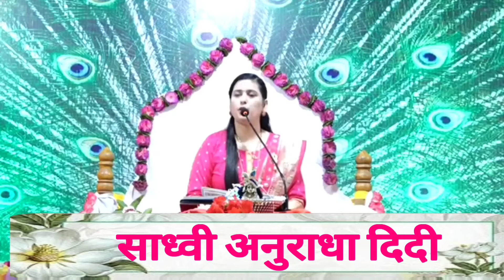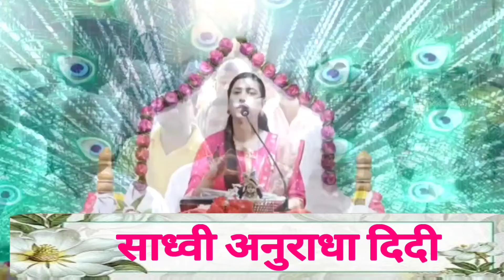रासलीला रहस्य भाग १